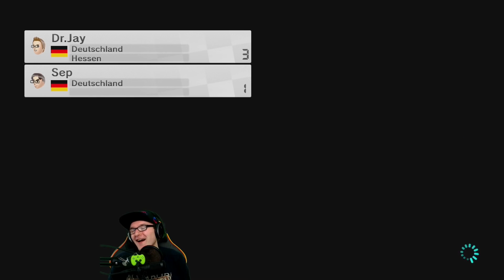Best of Pietsmiet | Battle for One | #1 | HD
Ab jetzt kommt jeden 2 Tag ein Video!

Outrosong: Together by Janji

Falls das Video dir gefallen hat, würde ich mich über ein Abo und ein Like freuen :)